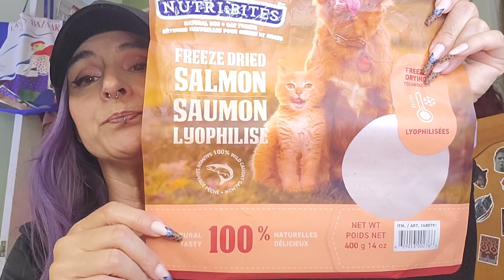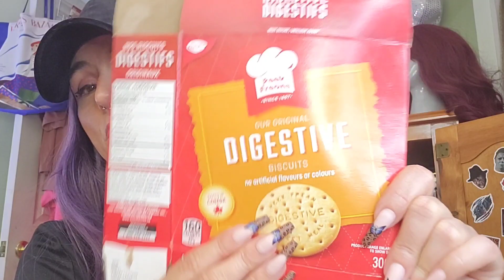PRODUITS FINIS 🗑️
MA CHAINE ASMR/@ASMRLaChuchoteuseQuebecoise